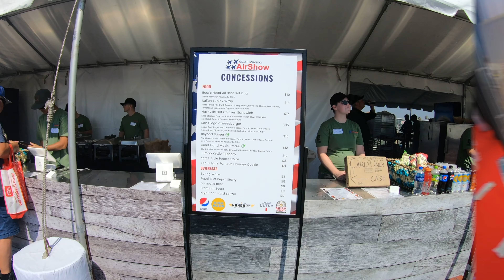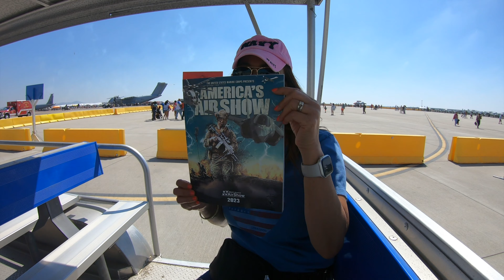Somkhith Miramar Air Show 2023 ການສະແດງທາງອາກາດຂອງກອງທັບອະເມຣິກາ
Miramar Air Show 2023